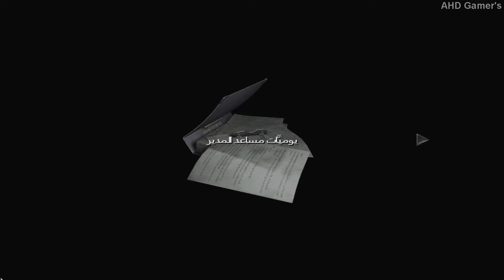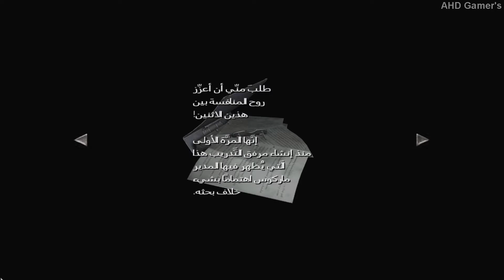تختيم Resident Evil 0 HD part 5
الجزء الخامس من تختيم لعبة Resident Evil 0 HD باللغة العربية وبدون تعليق بنسبة 100% للحصول على الأدوات والملفات